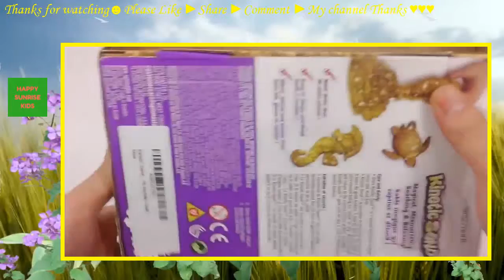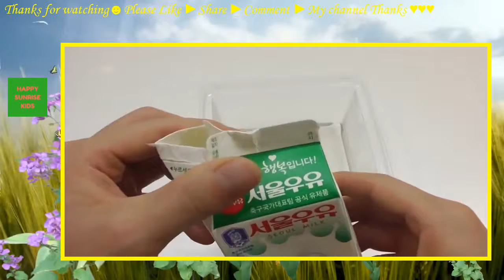DIY Slime Giant Syringe Gold Kinetic Sand Slime Beach Learn Colors